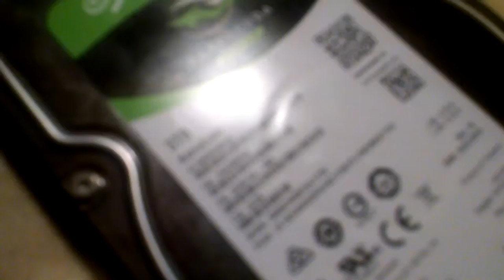Seagate BarraCuda 3TB Spinup/Spindown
This is one of the new CamelCase "BarraCuda" drives.

Capacity: 3000GB
Spindle Speed: 7200 RPM
Interface: SATA
Date: July 2, 2016